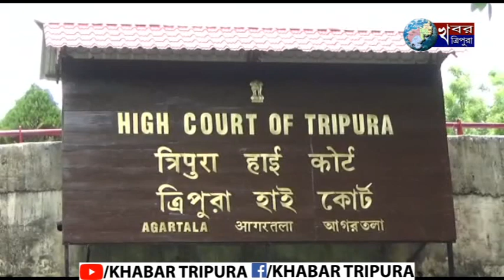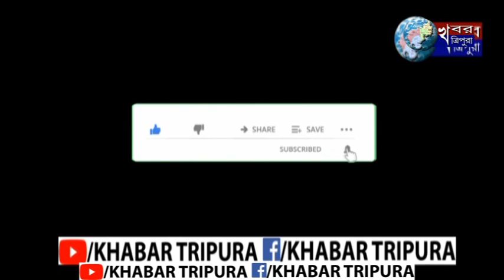সাংসদ অভিষেক ব্যানার্জীর পদ যাত্রা হচ্ছে না আগামীকাল